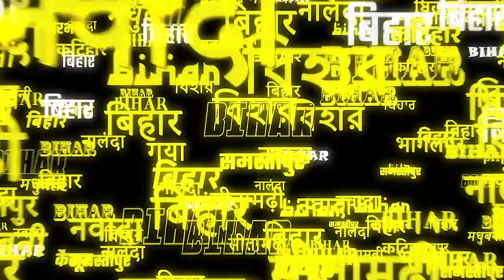Lalu Yadav की जमानत याचिका पर टली सुनवाई, समर्थकों में गम का माहौल | ABP Bihar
Lalu Yadav की जमानत याचिका पर टली सुनवाई,  समर्थकों में गम का माहौल